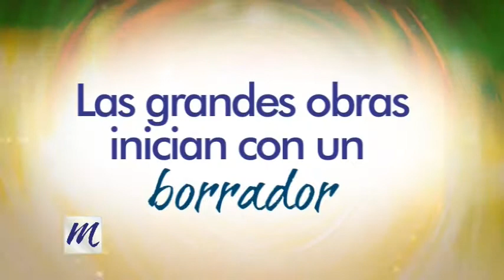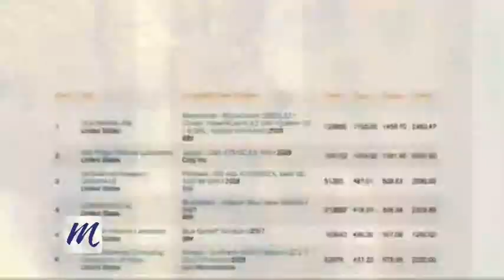06-11-2014 POLÍTICAS COSTARRICENSES DE COMERCIO EXTERIOR - MATICES